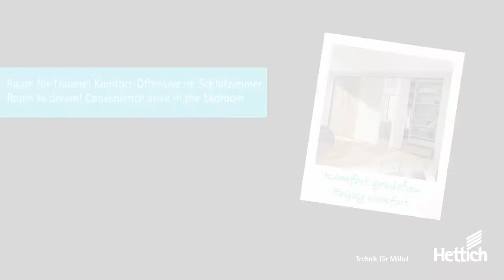Room to dream! Convenience drive in the bedroom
The new generation of sliding doors provides convenience across the board - from installing them to putting away clothes.

We have collated some fascinating furniture ideas for you. The link below takes you straight to our Design Gallery - the easy way to start planning specific furniture needs.